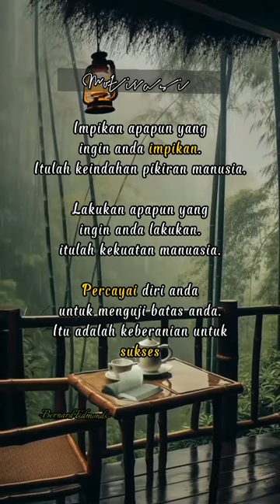Tuliskan mimipi apa yg ingin kamu capai..?